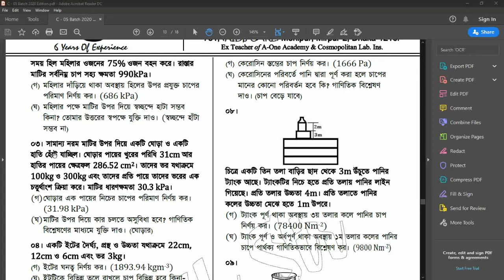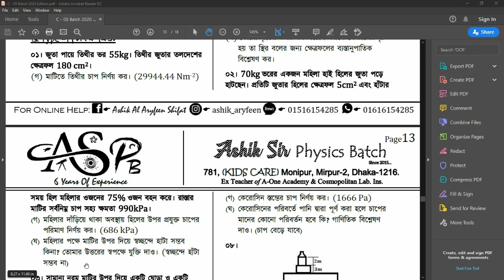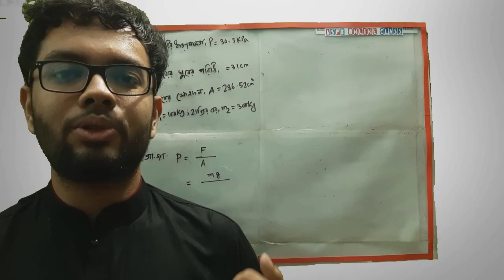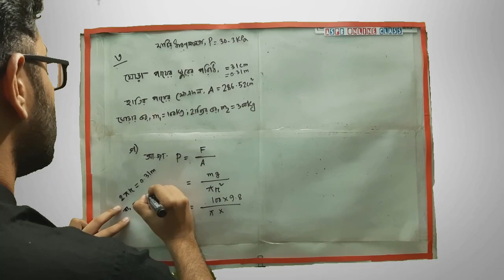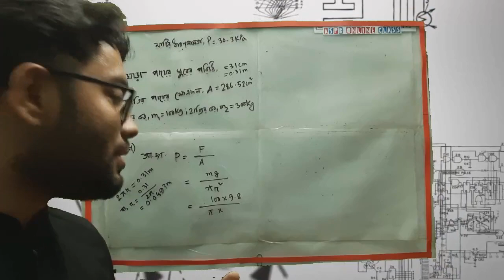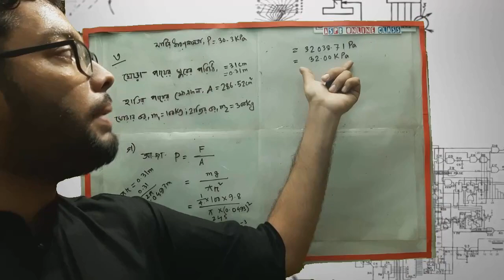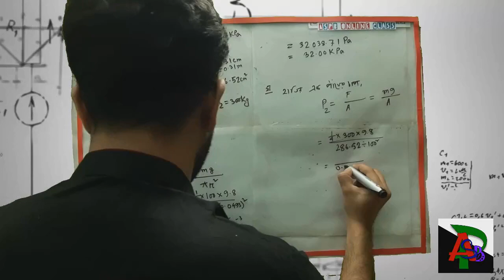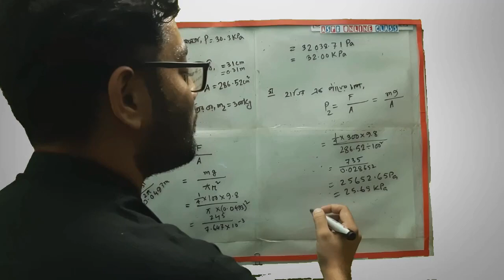চাপ (Pressure) সম্পর্কিত গাণিতিক সমস্যা | SSC Physics Chapter 5 | পদার্থের অবস্থা ও চাপ | Lecture 2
নবম দশম শ্রেণী পদার্থবিজ্ঞান

অধ্যায় ৫ । পদার্থের অবস্থা ও চাপ

Who will face Difficult to walk on soft earth? Horse Or Elephant?
মাটির উপর দিয়ে কার চলতে অসুবিধা হবে? ঘোড়া না হাতির?

🍎 গাণিতিক সমস্যাঃ
০৩। সামান্য নরম মাটির উপর দিয়ে একটি ঘোড়া ও একটি হাতি হেঁটে যাচ্ছিল। ঘোড়ার পায়ের খুরের পরিধি 31cm আর হাতির পায়ের ক্ষেত্রফল 286.52 cm²। তাদের ভর যথাক্রমে 100kg ও 300kg এবং তাদের প্রতি পায়ে তাদের ভরের এক চতুর্থাংশ ক্রিয়া করে। মাটির ধারণক্ষমতা 30.3 kPa।
(গ) ঘোড়ার এক পায়ের নিচের চাপের পরিমাণ নির্ণয় কর। (31.98 kPa)
(ঘ) মাটির উপর দিয়ে কার চলতে অসুবিধা হবে? গাণিতিক বিশ্লেষণের মাধ্যমে যুক্তি দাও। (ঘোড়ার)

🍎 বাড়ির কাজঃ
০২। 70kg ভরের একজন মহিলা হাই হিলের জুতা পড়ে হাটছেন। প্রতিটি জুতার হিলের ক্ষেত্রফল 5cm² এবং হাঁটার সময় হিল মহিলার ওজনের 75% ওজন বহন করে। রাস্তার মাটির সর্বনিম্ন চাপ সহ্য ক্ষমতা 990kPa।
(গ)  মহিলার দাঁড়িয়ে থাকা অবস্থায় হিলের উপর প্রযুক্ত চাপের পরিমাণ নির্ণয় কর। (686 kPa)
(ঘ)  মহিলার পক্ষে মাটির উপর দিয়ে স্বচ্ছন্দে হাটা সম্ভব কিনা? তোমার উত্তরের স্বপক্ষে যুক্তি দাও। (স্বচ্ছন্দে হাঁটা সম্ভব না)

Welcome to Ashik Shifat Channel! I'm Ashik Sir From Kids Care.